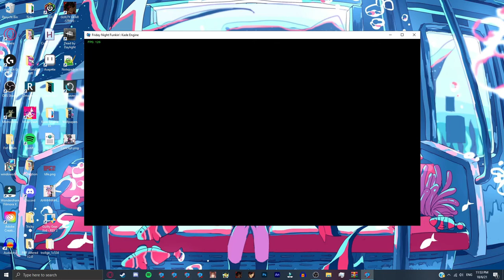Friday Night Funkin' | Wish I could Care Less